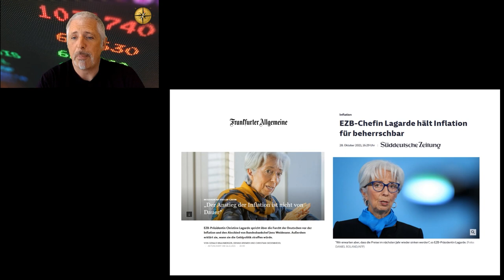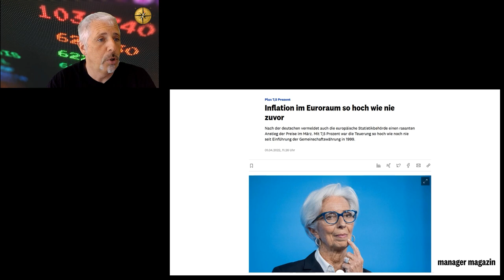Dirk Müller: Inflationsschock in Europa – Wie war das noch, Frau Lagarde?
Die Teuerungsraten in der EU sind so hoch wie nie zuvor! Die EZB tut ahnungslos und will die Inflation am liebsten dem Russen in die Schuhe schieben. Doch die Situation war mehr als vorhersehbar...

Jetzt bei Cashkurs Mitglied werden und Zugriff auf alle Artikel und Videos holen: Ihr Start zum Einstiegspreis - jetzt den ersten Monat für nur 9,90 € sichern

Bildrechte: Cashkurs.com & GAlexS / Shutterstock.com